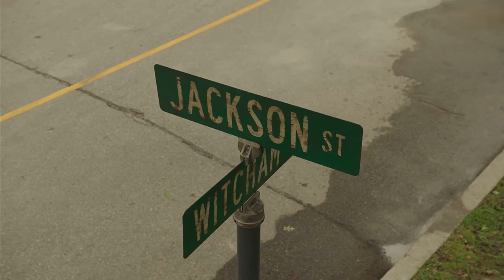IT Chapter Two (2019) - Bill Sees An Illusion Of Georgie In The Sewer Scene [Open Matte 4K UHD]￼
Defeated by members of the Losers' Club, the evil clown Pennywise returns 27 years later to terrorize the town of Derry, Maine, once again. Now adults, the childhood friends have long since gone their separate ways. But when people start disappearing, Mike Hanlon calls the others home for one final stand. Damaged by scars from the past, the united Losers must conquer their deepest fears to destroy the shape-shifting Pennywise -- now more powerful than ever.